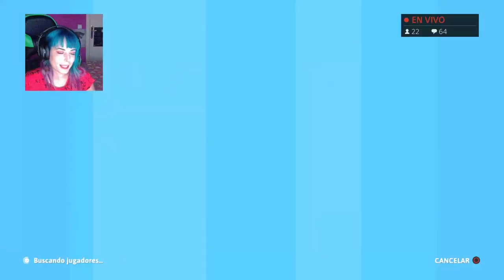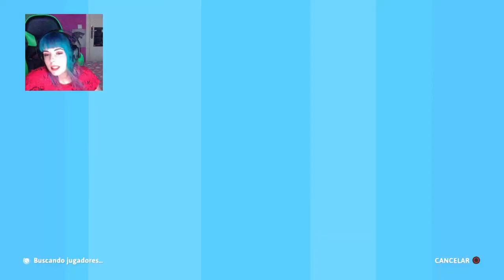(ESP/PS4) gomitas al ataque